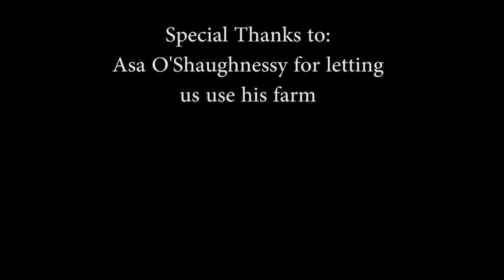Cedar Lane Film